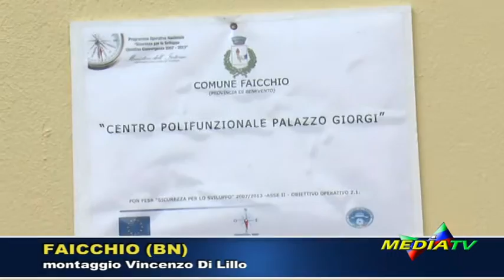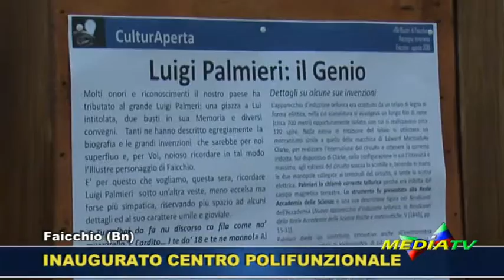Faicchio (Bn) Inaugurazione Centro Polifunzionale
inaugurato il Centro Polifunzionale Palazzo Giorgi, alla presenza del Sindaco Nino Lombardi, del prefetto di Benevento Paola Galeone e dei delegati della Prefettura di Napoli, Prefettura di Roma, ministero dell’Interno.